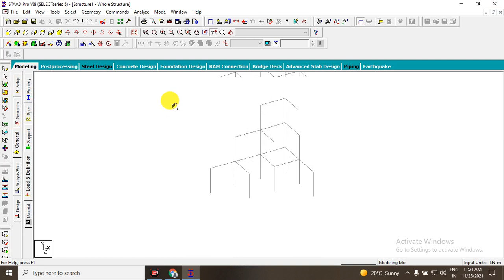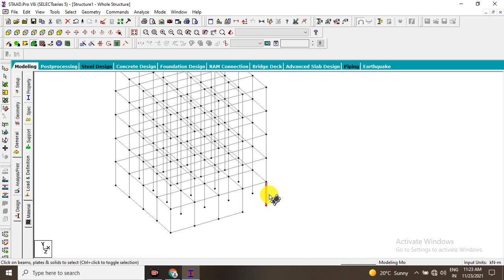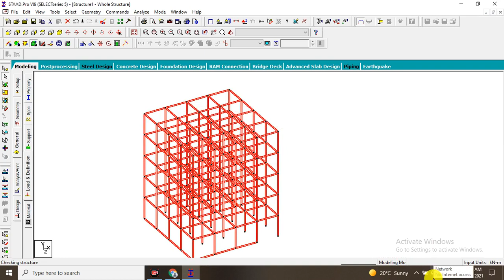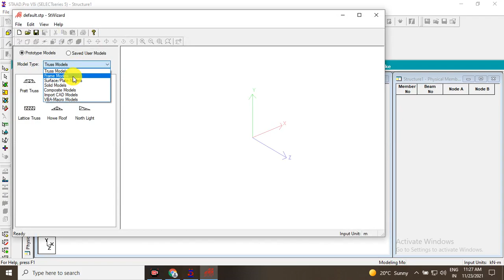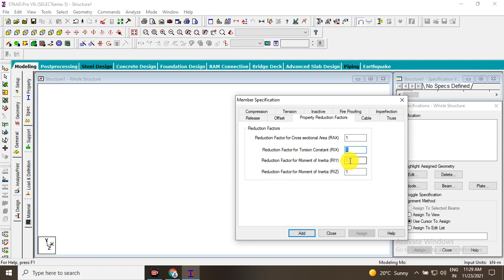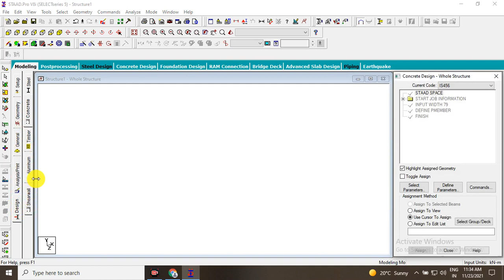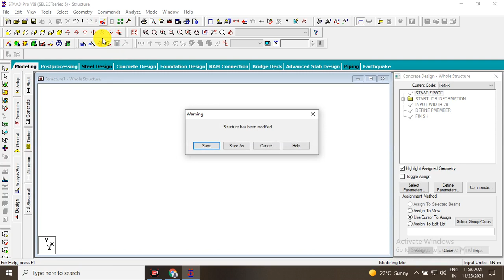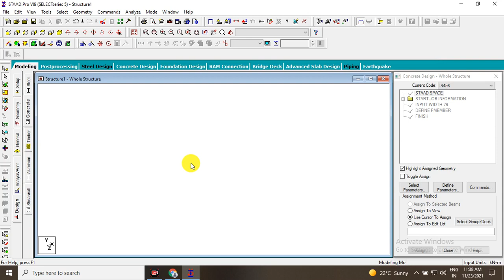(PART-5) | Introduction Of Staad Pro| Structural Design Engineering|PROJECT#Talent_civil#aligarh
If you want to do Staad online/Offline training.
if you are final year students you want to do work on live project &